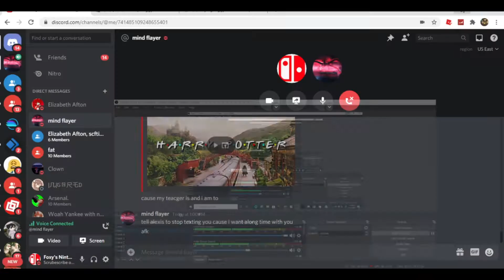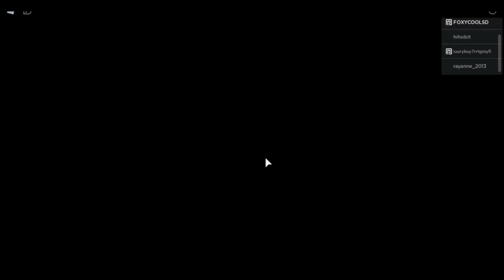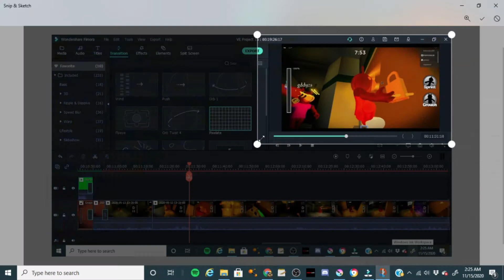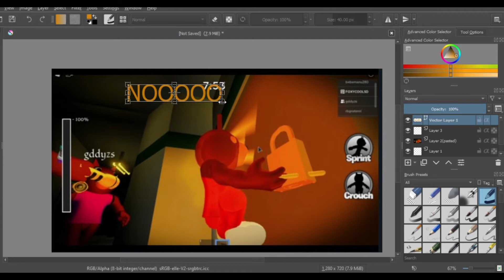Doggy DED...? (Doggy Funeral...)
Editer: ME

Editing software: Filmora X / 10

Thumbnaill maker : ME

Thumbnail software : Photo Shop...

Also i collabed with jack attack!